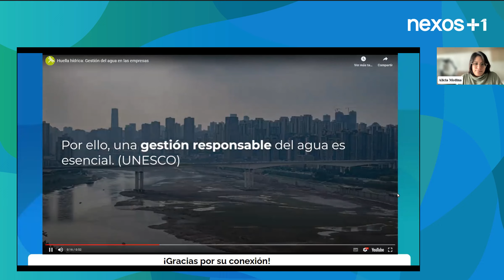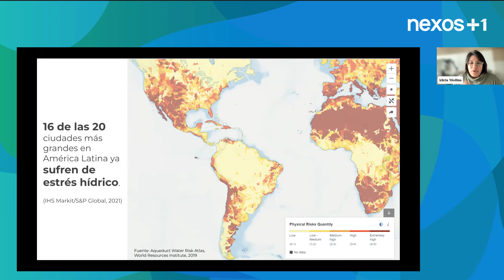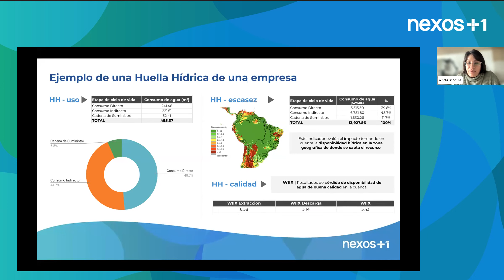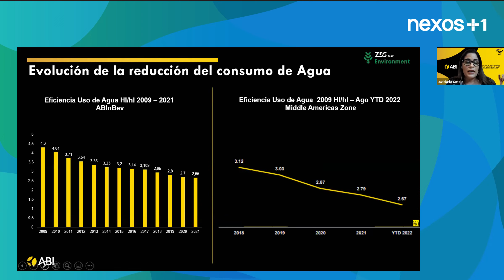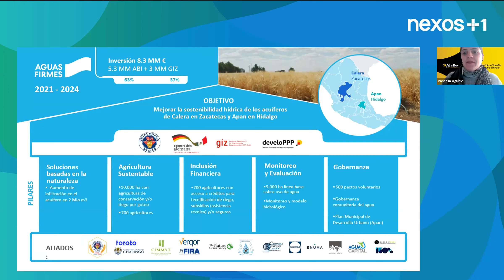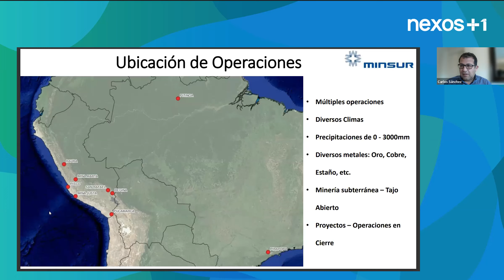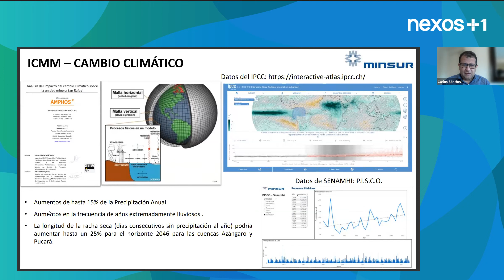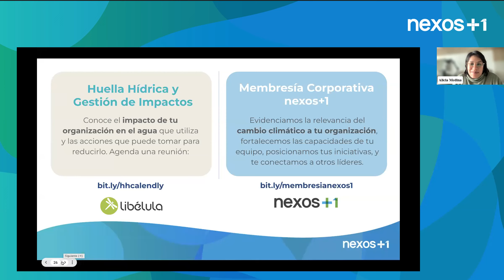Webinar nexos+1 - La Otra Huella: Gestión Hídrica en las Empresas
La huella hídrica es una herramienta que cada vez toma más relevancia en la gestión climática de las empresas. Conoce cómo empresas líderes de la región están midiendo y gestionando el agua en sus organizaciones.